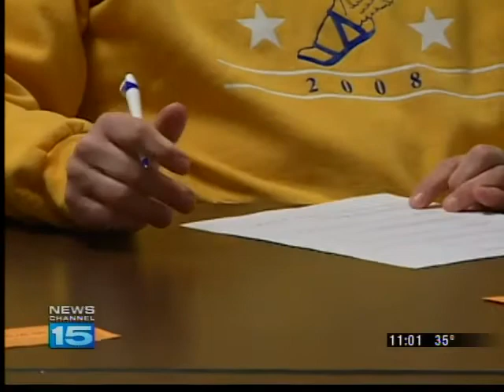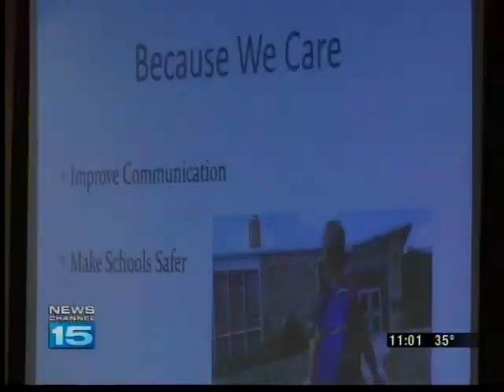East Noble School Corp. addresses bullying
Parents and students of East Noble School Corp. met up at East Noble High School to address bullying and inappropriate behavior.